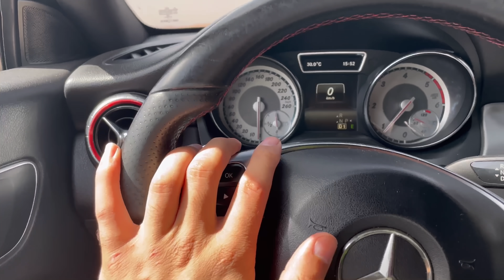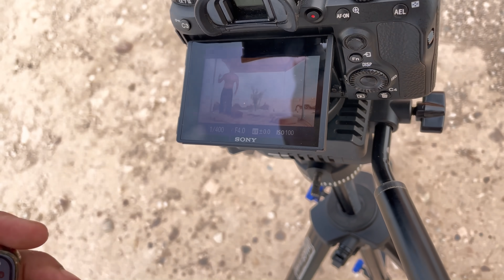كواليس الفيديو كليب - حتى حاجة متتجي ساهلة تنخسرو فلوس وتنضربو تمارة ديال بالصح 🔥💪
-Support my Fan page On Facebook- | -إنضموا إلى صفحتي على الفيسبوك-